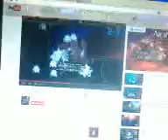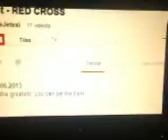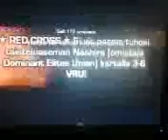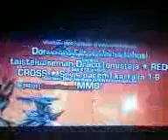We vs friend`s cech